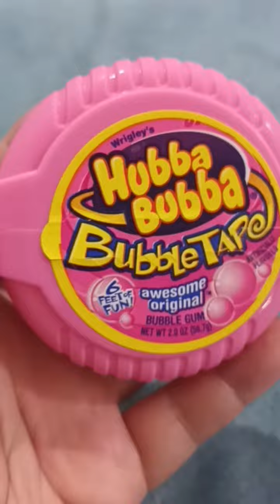DISPLAY PRODUCT NO 582 : HUBBA BUBBA Bubbletap ( 6 feet of fun )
Meet another unique candy to @displayinAPAAJA at our channel :

HUBBA BUBBA Bubbletap Chewing Gum ( 6 feet of fun ) with original flavour...